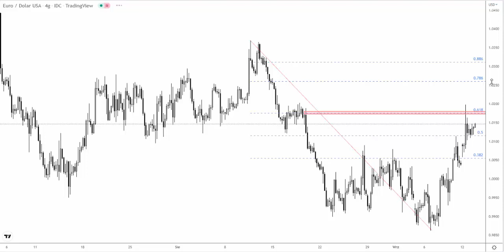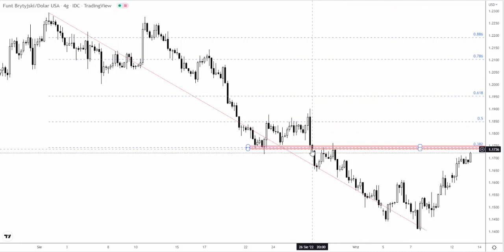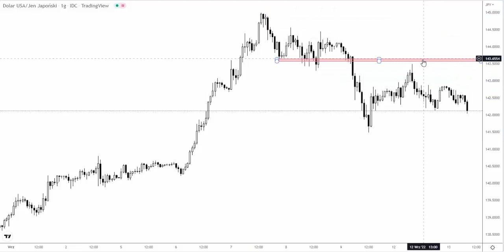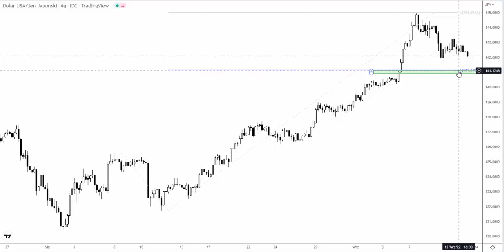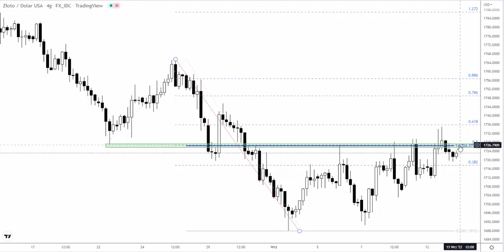Orbex: Wtorek 13.09.2022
Notowania GBPUSD zbliżają się do bariery podażowej na wysokości technicznego mierzenia fibo. Czekamy na potejcnalne potwierdzenia na formcjach świecowych. Wiecej szczegółów w analizie wideo.